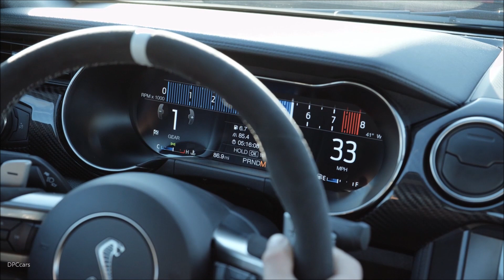Mustang Shelby GT500 vs GT350 Exhaust Sound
Black Car = 2019 Shelby GT350
Blue Car = 2020 Shelby GT500

Arriving this fall to join its Shelby GT350 stablemate, Shelby GT500 is engineered to attack on all fronts. At the drag strip, it’s set to produce a projected 700-plus horsepower via its first-in-class dual-clutch transmission. At the track, performance improves even more thanks to its race-bred chassis, custom Michelin tires and the largest front brake rotors ever available on an American sports coupe. On the street, its menacing aerodynamic design and Ford Performance driver control technologies make every moment behind the wheel even more exhilarating.